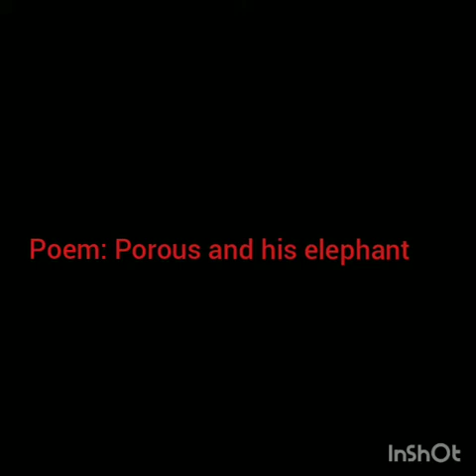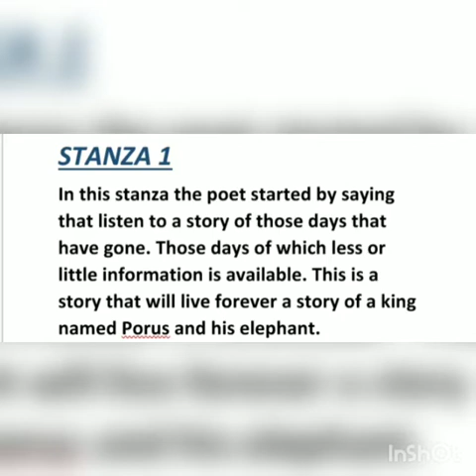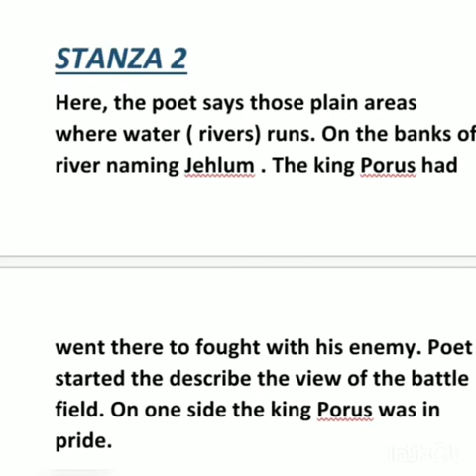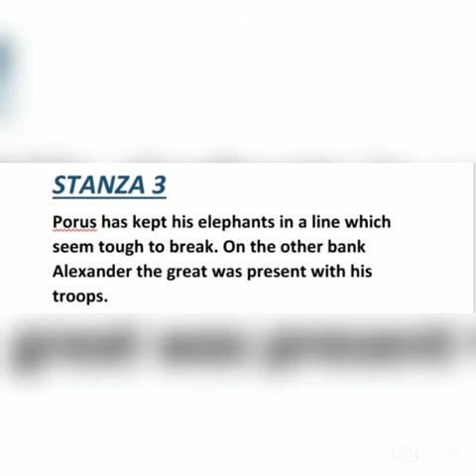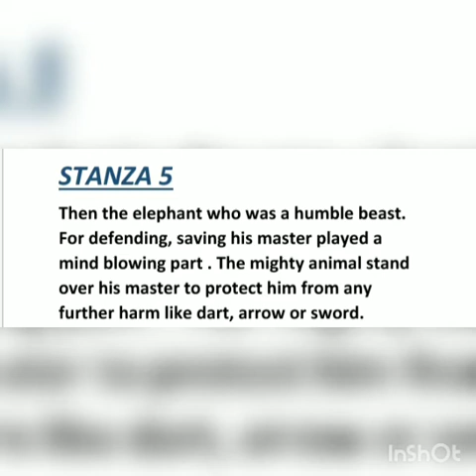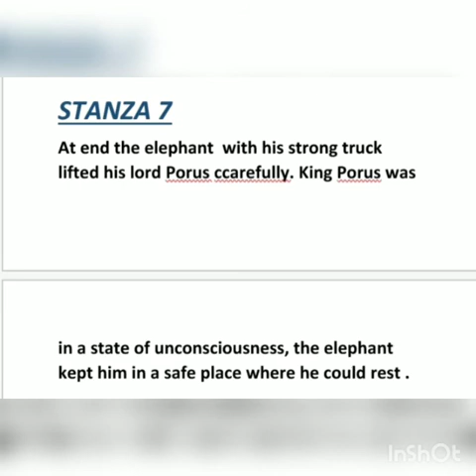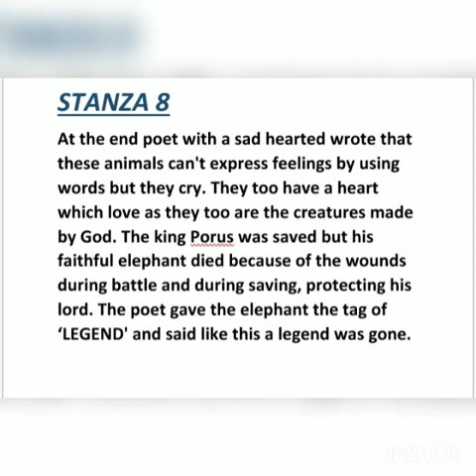Poem : porus and his elphant